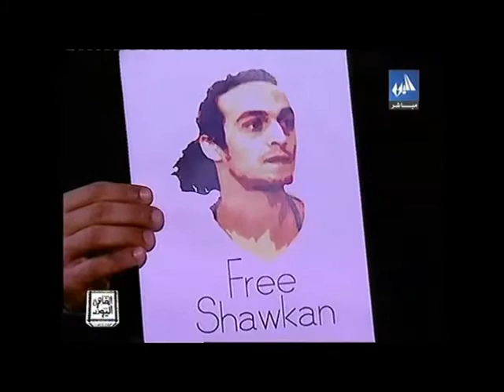Mohamed Fahmy Advocates for Shawkan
Mahmoud, known professionally as Shawkan, has been detained without charge since 14 August 2013.

A contributor to publications such as Time Magazine, Die Zeit, Media Group, and online photo agency, Demotix, Shawkan was covering the violent clashes in Rab'aa Square in Cairo last summer between supporters of ousted President… Morsi and security forces, when he was arrested with fellow photojournalist Louis Jammes.